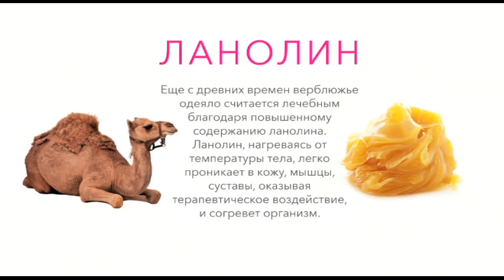Shop & Show (дом). 676400 наматрасник Африка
Обзор на товар наматрасник Африка